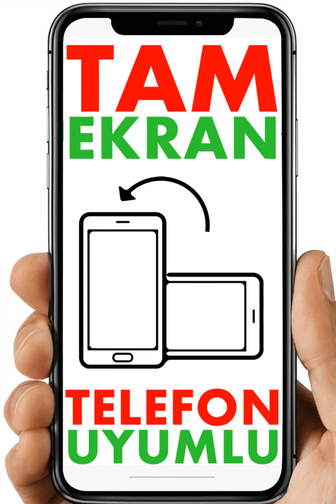ModaSelvim 59 90 TL Tek Fiyat Tesettür Ürünleri Galeri 4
ModaSelvim Tesettür Giyim Kampanyaları serimize devam ediyoruz. Video galeri serimize 59,90 TL fiyatlı tesettür giyim ürünleri ile devam ediyoruz. Her biri 59,90 TL fiyata satılan, tesettür elbise modelleri, tunikler, etek modelleri, kap, pardesü ve ferace modelleri ve tüm ürünler en yeni tasarımlarla ModaSelvim'de.
Siz de indirim kampanyasından yararlanmak istiyorsanız hemen Moda Selvim online alışveriş sitesini ziyaret edin. Güvenle alışverişinizi tamamladığınız ürün kapınıza gelsin.